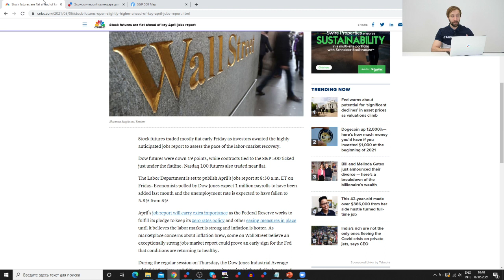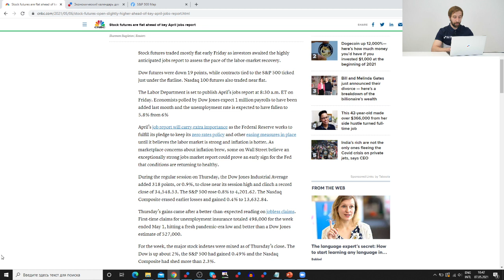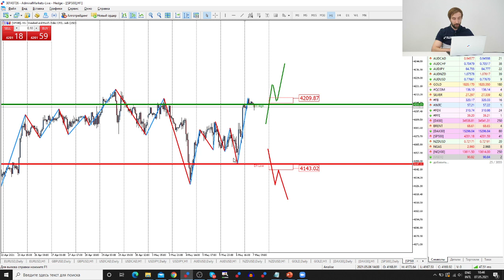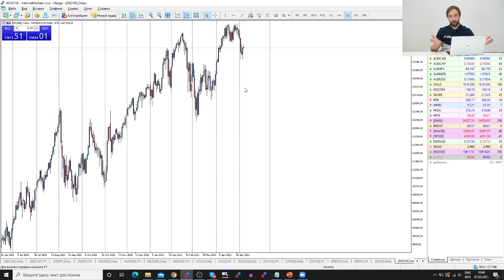Трейдеры: Исаков # 286 Безработица снижается, что ждать от Nonfarm Payrolls?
Содержание:
00:00 - Интро
00:20 - Вступление
00:50 - Что ждать от NFP?
03:35 - Обзор рынка